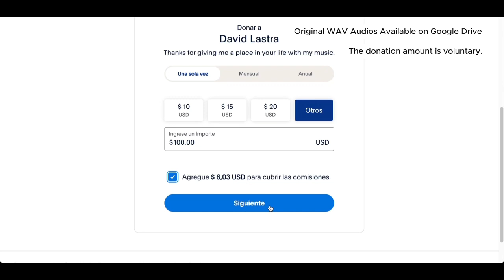Another In The Fire - Worship Music Instrumental - No Copyright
Join my WhatsApp group and receive:
Weekly Devotional - Exclusive Instrumentals - News